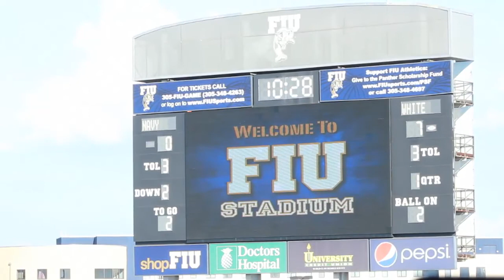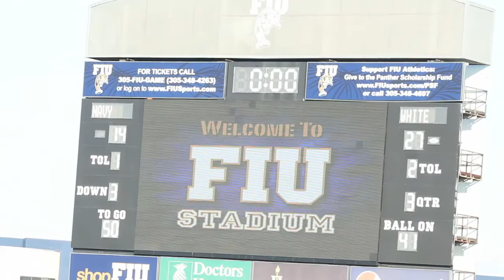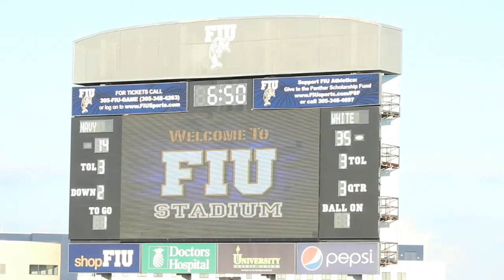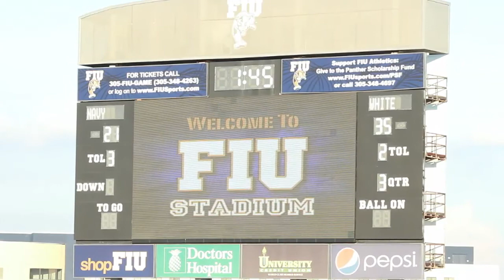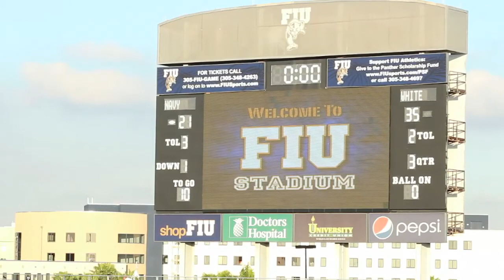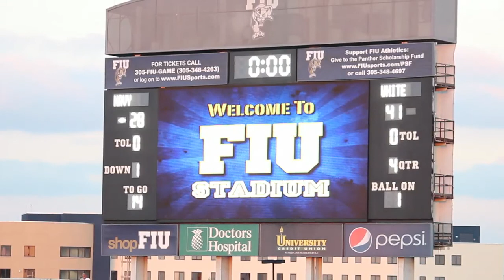FCS BOWL at FIU Stadium Game Film 2014 Inaugural FCS National Bowl at FIU HD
Played at Ocean Bank Field at FIU Stadium shot by FIU Video

40+ SCOUTS INCLUDING 11 NFL TEAMS & 5 CFL FLOOD MIAMI FOR 2014 FCS BOWL AT FIU

FINAL SCORE: WHITE NATION 41- NAVY NATION 28

2014 FCS BOWL

FCS BOWL OVERALL MVP: #11 BENJAMIN ANDERSON QB ARKANSAS PINE-BLUFF WHITE NATION
LINEMAN OVERALL MVP: #43 ROBERT JACKSON DE VIRGINIA UNION WHITE NATION
SPECIAL TEAMS OVERALL MVP: #86 NATE ROBITAILLE PR/KR/WR STONEHILL WHITE NATION

NAVY NATION OFFENSIVE MVP: #16 ANDREW ROBUSTELLI WR JACKSONVILLE U
NAVY NATION DEFENSIVE MVP: #15 MARCUS BERG DB ALABAMA STATE
WHITE NATION OFFENSIVE MVP: #12 KYLE SNYDER QB SOUTHEAST MISSOURIS STATE
WHITE NATION DEFENSIVE MVP: #44 JAMES GRAHAM LB BENEDICT

JAMES PRATT FAITH & COURAGE AWARD: ERIC KENT DB ETBU

 FULL GAME ROSTERS

2014 FCS Bowl Scouts in Attendance:

NFL Teams:

Miami Dolphins
Green Bay Packers
Oakland Raiders
Philadelphia Eagles
Buffalo Bills
Kansas City Chiefs
Cincinnatti Bengals
Jacksonville Jaguars
New York Giants
Miami Dolphins

NFL scouts at FCS BOWL National Bowl

CFL Teams:
Montreal Alouettes
Ottawa RedBlacks
Toronto Argonauts
Winnipeg Blue Bombers
Edmonton Eskimos

Arena Teams:
Jacksonville Sharks AFL
Tampa Bay Storm AFL
New Orleans Voodoo AFL
Pittsburgh Power AFL
LA Kiss AFL

Orlando Predators AFL
Lehigh Valley Steelhawks PIFL
Trenton Freedom PIFL
Harrisburg Stampede PIFL
Iowa Barnstormers IFL
Virginia Beach Stingrays